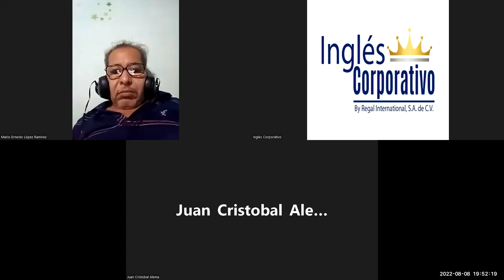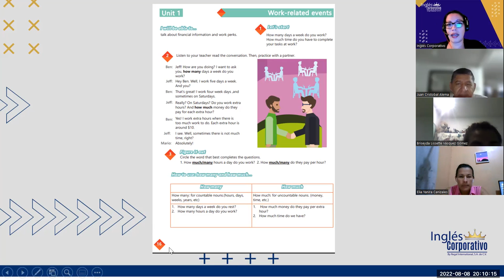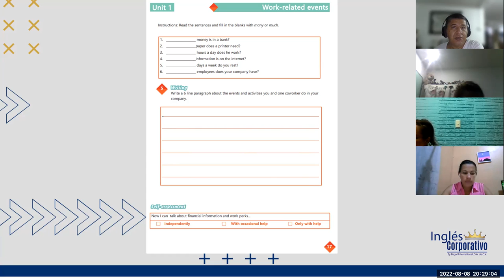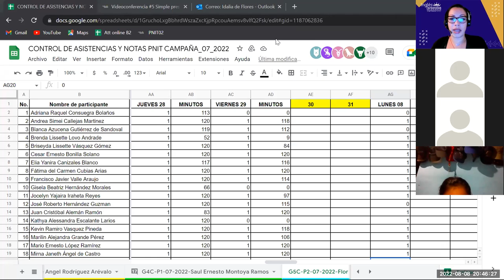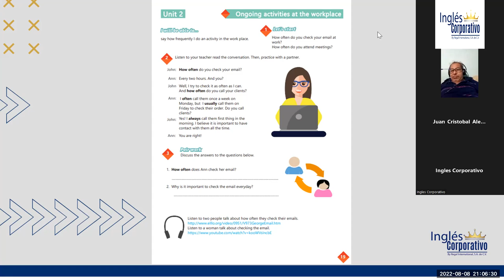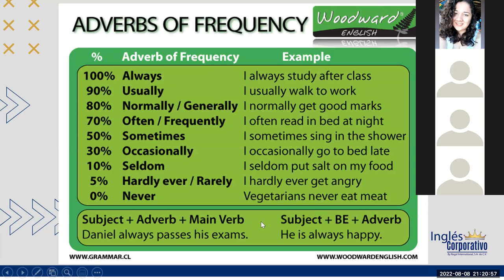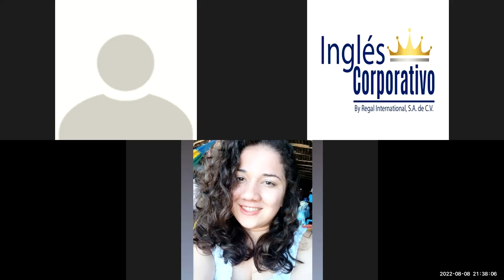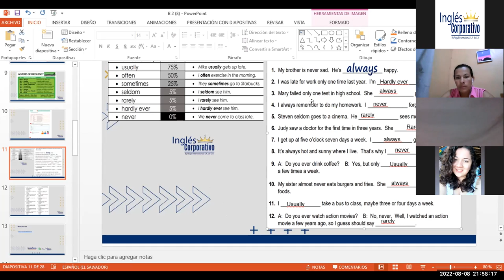Inglés Corporativo-Ago-8-2022- How to use frequency adverbs